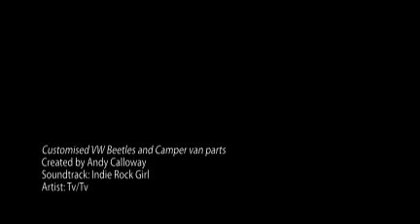Customised VW Beetles and Camper van parts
for VW Beetle and Camper van parts and customisation.
We can advise on all your VW Beetle and camper van queries and ensure you get the right parts for the job.